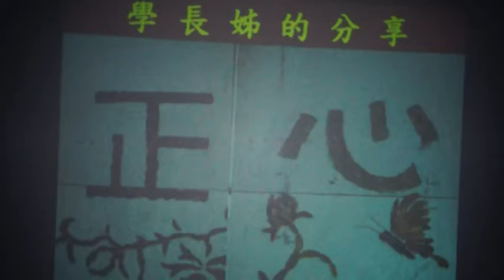2013正心中學國三考前祈福